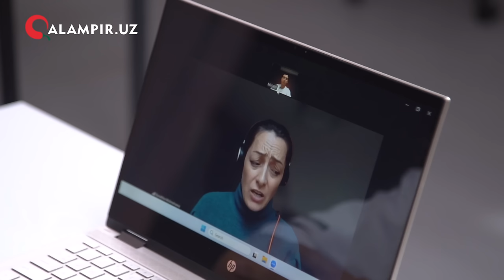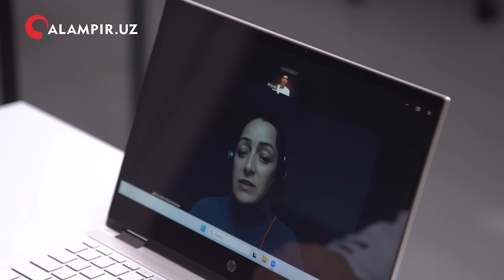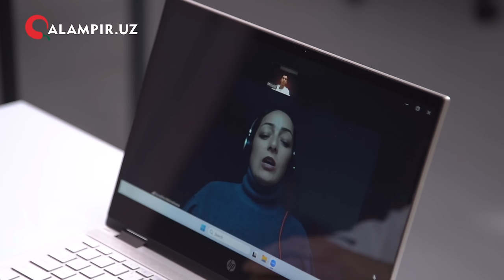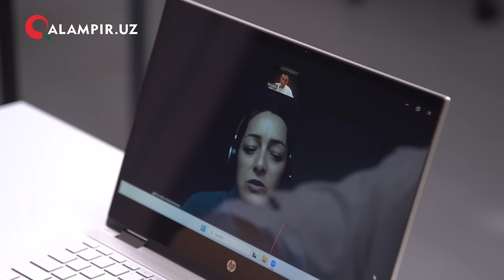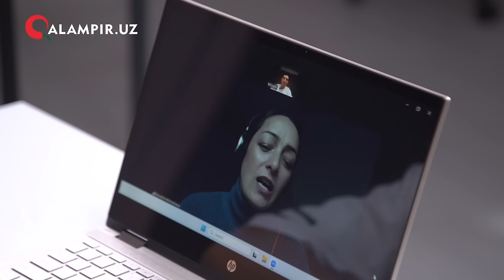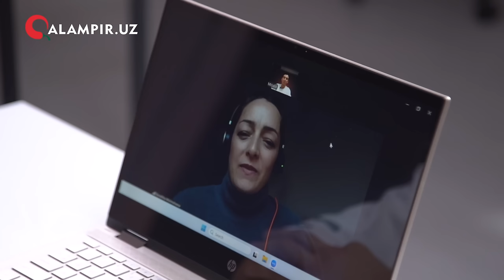SUV MUAMMOSI, HAVO IFLOSLANISHIGA YECHIM BORMI?